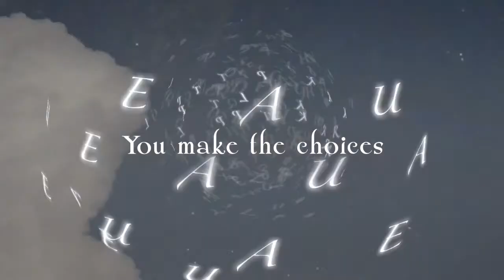Sorcery! Part 2